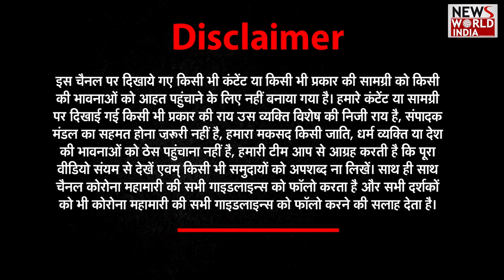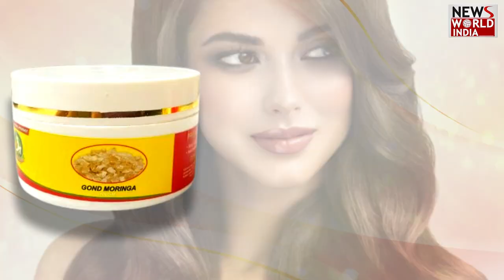2024 में PM मोदी नहीं बना पाएंगे सरकार- करन माहरा | Karan Mahara | Ekdum Seedhi Baat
2024 में PM मोदी नहीं बना पाएंगे सरकार- करन माहरा | Karan Mahara | Ekdum Seedhi Baat

EkdumSidhiBaat is a special program on News World India that brings it's audience the one to one interview of a political personality.